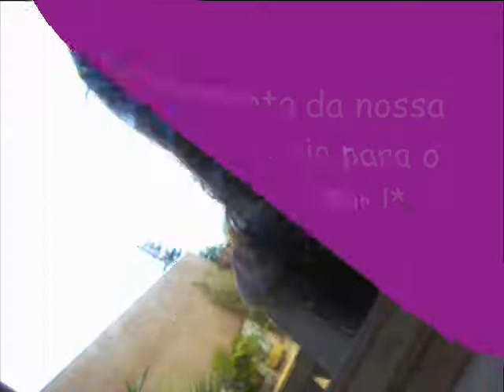GiiH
se lembra qndo a gent chego um dia a acreditar..q tudu era pra sempre sem sabe q o pra sempre sempre acaba!